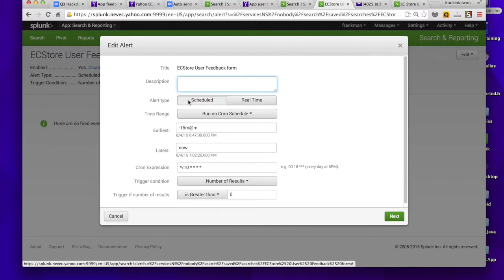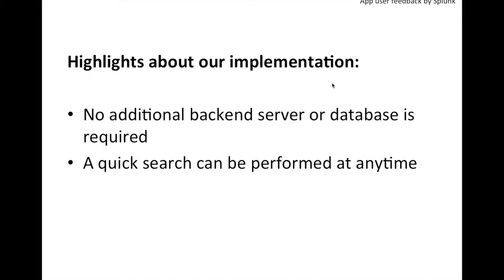Yahoo 2015Q3 hackday, Hack no 87 , App user feedback by Splunk